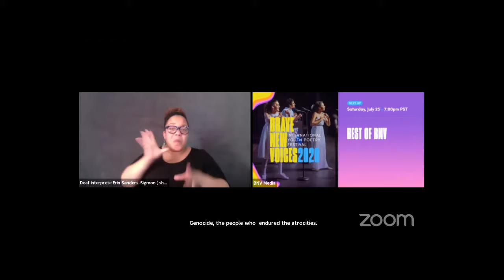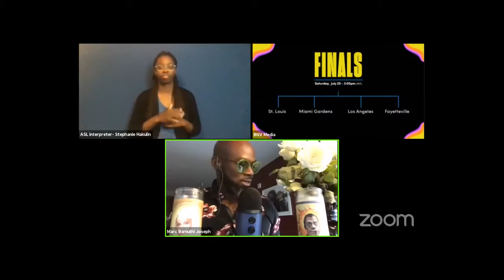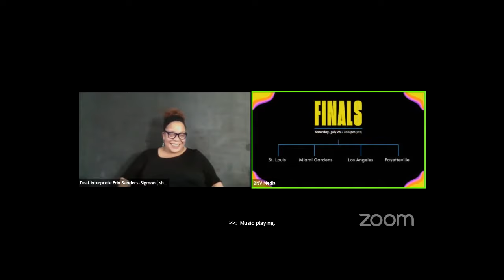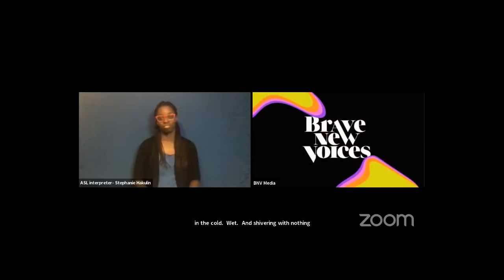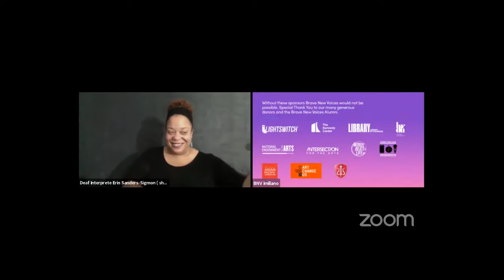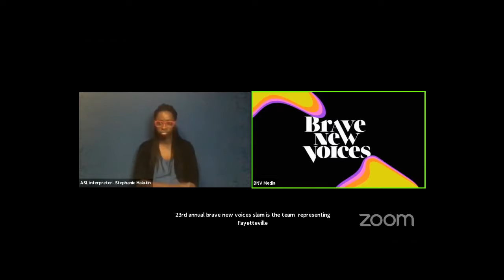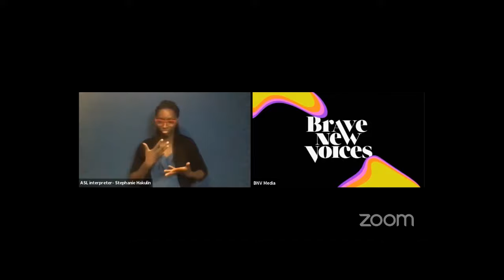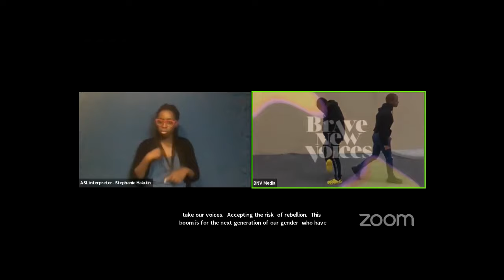Brave New Voices 2020 Slam Finals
The Brave New Voices 2020 International Youth Poetry Festival Slam Finals is the final competitive poetry event featuring top 4 highest scoring teams, various other folks, emceed by Marc Bamuthi Joseph.

YouthSpeaks.org | YouthSpeaks @YouthSpeaks
BraveNewVoices.org

Through the intersection of arts education and youth development practices, civic engagement strategies, and high quality artistic presentation, Youth Speaks creates safe spaces that challenge young people to find, develop, publicly present, and apply their voices as creators of societal change.